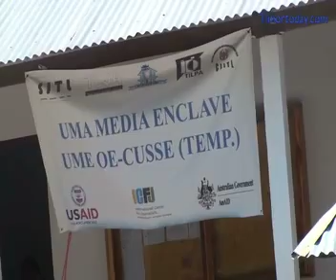Lansamentu UMR Oecusse